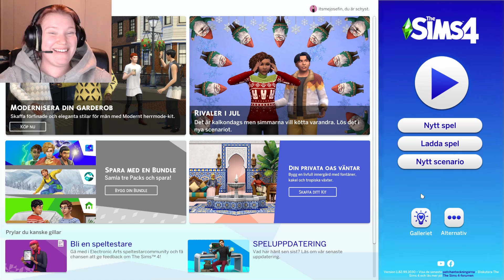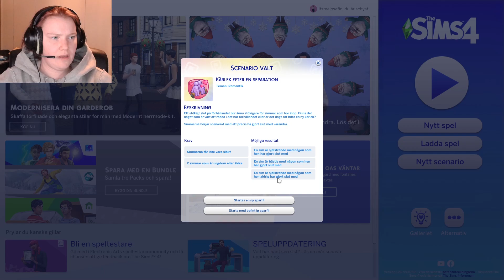The Sims 4 - Del 1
Hej! Välkommen hit! Innan du kommer för långt in i videon, pausa och läs nedan :)

❗️Denna video är inte skapad till/för barn under 13 år ❗️

Vi spelar lite sims!